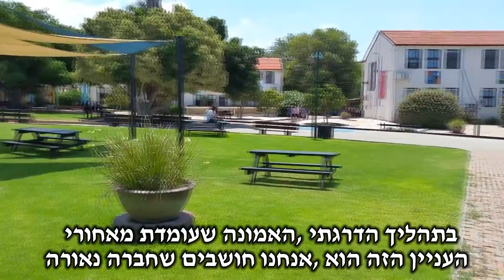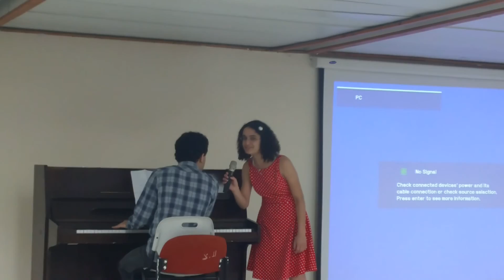לימודי תקשורת: להיות שייך - שילוב של ילדים בעלי אוטיזם במסגרות חינוכיות - המכללה האקדמית נתניה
להיות שייך – הסרט "להיות שייך" עוסק בשילובים של ילדים בעלי אוטיזם במסגרות חינוכיות "רגילות" ומציג את הדילמה בין חינוך מיוחד לבין חינוך משלב.

הסרט נוצר במסגרת הקורס "תקשורת חזותית וסוגיות חברתיות" של ד"ר אמיר הר-גיל וד"ר אייל זנדברג, על ידי: אירית אבינור,  מירב בנטורה,  אילנה צירולניק ומלי פולג.